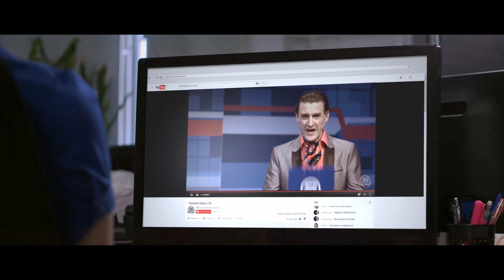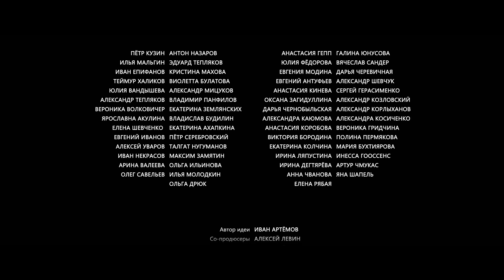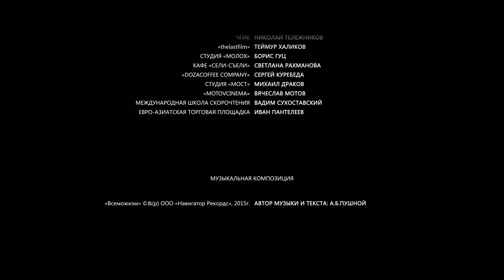100 рублей на мечту / 100 Rubles for a Dream (2017) / Комедия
На одном из провинциальных телеканалов существует крайне популярное шоу под названием «100 рублей на мечту». Суть его заключается в том, что любой желающий может прийти туда в качестве гостя и попросить зрителей пожертвовать денег на исполнение его мечты. Однако за всю историю шоу никому не удалось набрать хоть сколько-нибудь значительную сумму

Год: 2017
Страна: Россия
Жанр: Комедия
Режиссер: Иван Артёмов
Сценарий: Иван Епифанов, Иван Артемов
Оператор: Дмитрий Малый
Продюсер: Эдуард Тепляков
Актеры: Дамир Садреев, Иван Коротышёв, Елена Васильцова

Награды:
Tupelo Film Festival (США) - лучший короткий метр; Sochi Film Festival (Россия) - лучший короткий метр
Участие:
Воткинский международный фестиваль (Россия); Будем жить (Россия, вне конурса); Commfest Global Film Festival (Канада); Новый горизонт (Россия); Golden Triangle International Film Festival (Индия); Near Nazareth Film Festival (Израиль); Taos Shortz Film Festival (США); Culver City Film Festival (США); Garden State Film Festival (США); Myrtle Beach Film Festival (США); New Hope Film Festival (США);